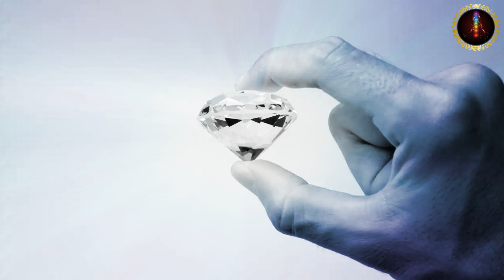यूपी के एक गांव में जब इच्छाधारी नागिन ने दिया एक बच्चे को जन्म परन्तु गांव वालों ने गलती से कर दिया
यूपी के एक गांव में जब इच्छाधारी नागिन ने दिया एक बच्चे को जन्म परन्तु गांव वालों ने गलती से कर दिया ichchhadhari nagin